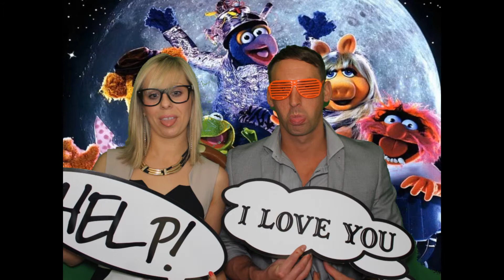Aimee & Darren's Wedding at The Radisson, Durham - 11.05.2013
Wedding Photo Booth Hire from Hilights Entertainment  on Mr & Mrs Guest's special day. Photos taken in our new selectable greenscreen photo booth.